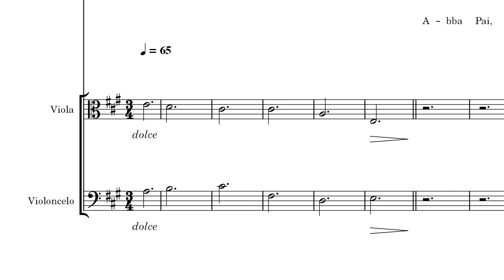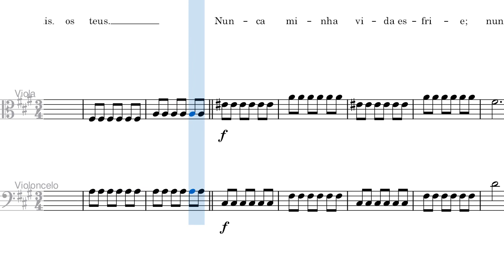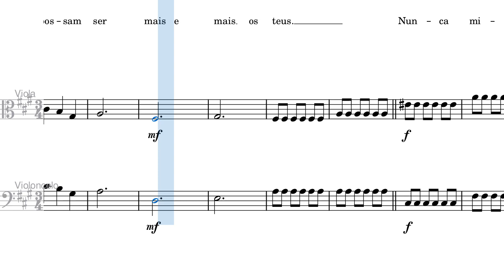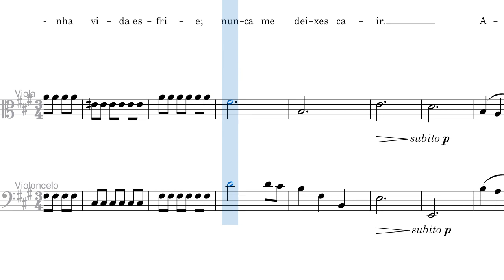Abba Pai - Partitura Viola e Violoncelo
Arranjo para viola e violoncelo acompanhado por piano, flauta, clarinete, saxofone, violinos e vozes (mid).

Louvor: Abba Pai
Arranjo Vocal: Felipe Dalvi Garcia
Arranjo Instrumental: Janne Gonçalves

Tonalidade: A (Lá Maior)